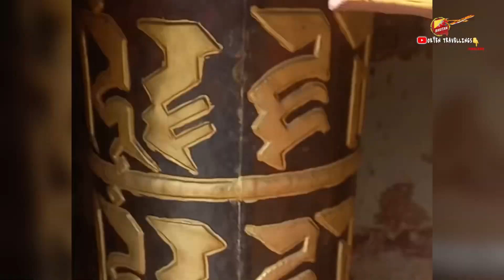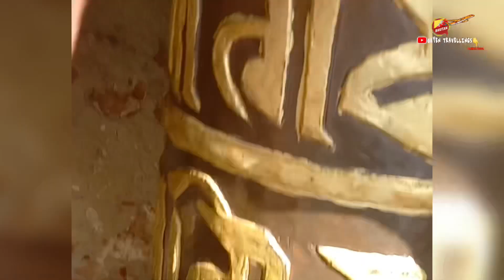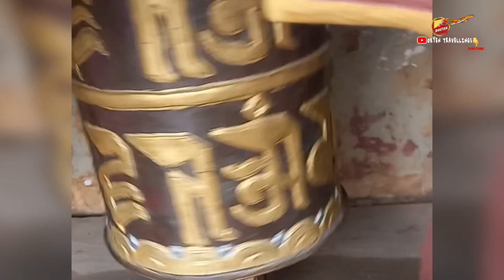Sacred Place Of Bhutan🇧🇹2023 | THANGTONG GYALPO Temple | View Of Temple 👇🫰